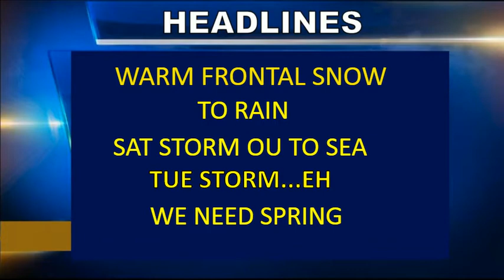Cape Cod Weatherblast Forecast